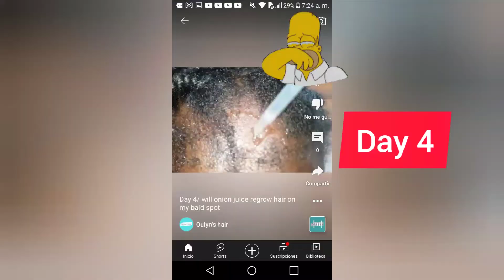😲30 days onion juice challenge (day 21)😮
30 days onion juice challenge (day 21)
ingredient:
onion